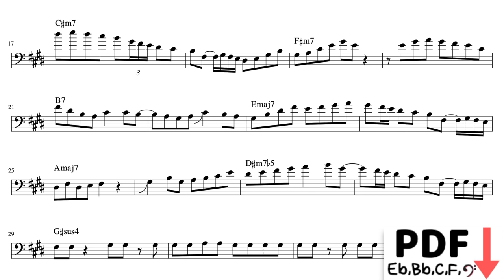"I Will Survive" - Nils Landgren - Trombone Solo Transcription